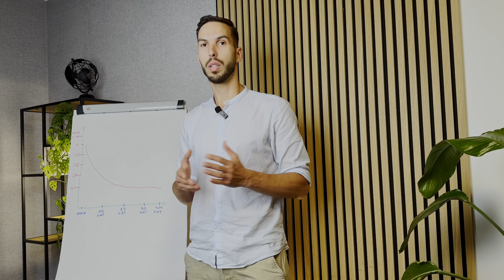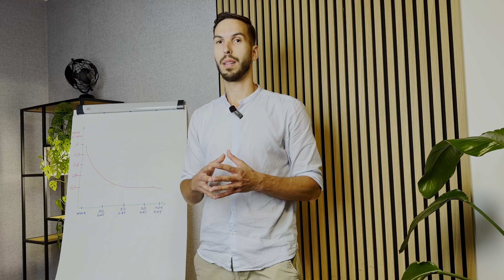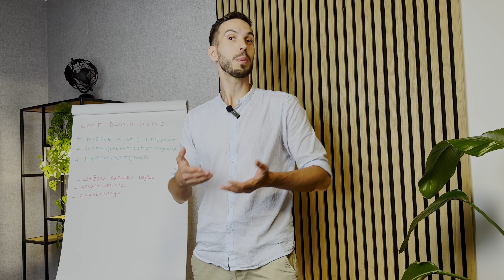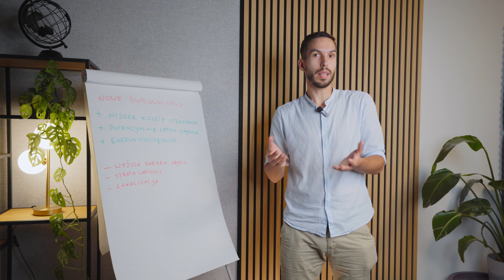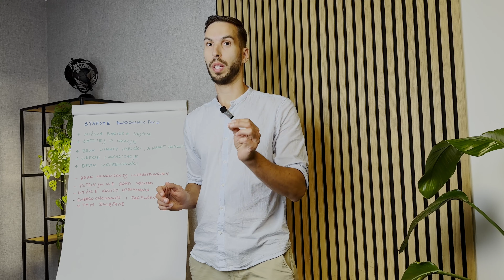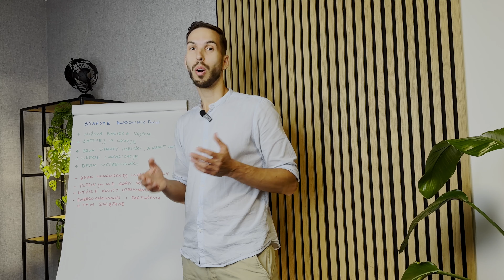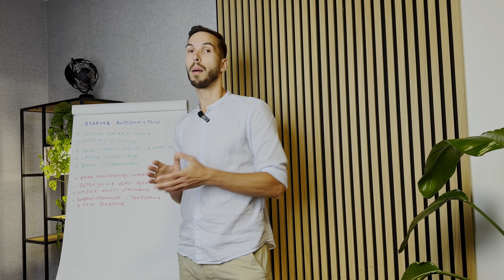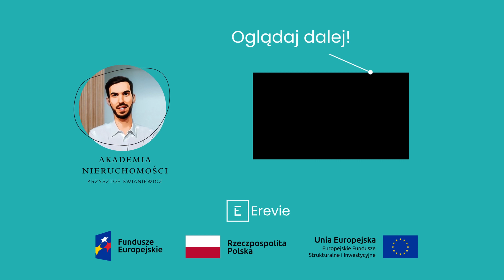MIESZKANIE NA WYNAJEM: stare czy nowe budownictwo? PLUSY I MINUSY! Co się bardziej opłaca kupić?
💡 Na tym kanale publikujemy dla Was treści związane z  🏠nieruchomościami i nie tylko!

Spis:
00:00 - 00:23 - Wstęp
00:24 - 01:57 - Część 1: Cena
01:58 - 03:23 - Część 2: Zalety nowego budownictwa
03:24 - 04:24 - Część 3: Wady nowego budownictwa
04:25 - 06:38 - Część 4: Plusy starego budownictwa
06:39 - 09:15 - Część 5: Wady starego budownictwa

Kupując mieszkanie trzeba zmierzyć się z wieloma wyzwaniami. Jednym z nich jest podjęcie decyzji - stare czy nowe budownictwo? I o ile kupując mieszkanie stricte dla siebie można podjąć decyzję mocno subiektywnie, o tyle kupując mieszkanie inwestycyjnie, z myślą o wynajmie, trzeba pod uwagę wziąć o wiele więcej czynników, niż tylko własne preferencje. Mniejsze czy większe? Bliżej centrum czy może na obrzeżach? Z aneksem czy z otwartą kuchnią? Do remontu czy możliwie do zamieszkania "od zaraz". Przede wszystkim jednak: w nowym budownictwie czy w starym budownictwie? Nieruchomości to nie zakup nowej sukienki, szczególnie, kiedy zamierzasz zainwestować swoje oszczędności i finalnie ma to być Twoje dodatkowe źródło dochodu. Musisz rozważyć wszystkie za i przeciw. Dlatego właśnie przychodzimy do Ciebie z materiałem: nowe czy stare mieszkanie? Analizujemy plusy i minusy, wszelkie wady i zalety.
Zrobiliśmy dla Ciebie pełną analizę, która - mamy nadzieję - pomoże Ci podjąć decyzję.